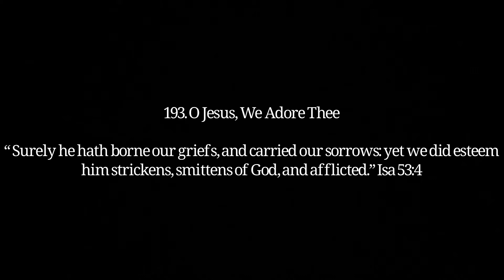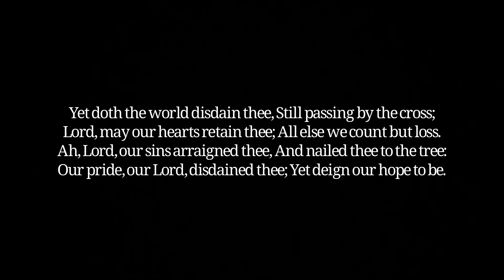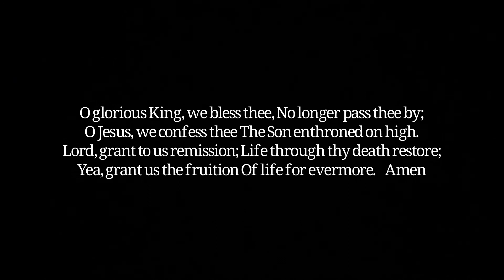193. O Jesus, We Adore Thee (The Lord Jesus Christ : His Death)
“Surely he hath borne our griefs, and carried our sorrows: yet we did esteem him strickens, smittens of God, and afflicted.” Isa 53:4
Arthur T. Russell, 1851
Welsh hymn melody
Ascribed to William Lloyd, 1840
Great Commission Publications.